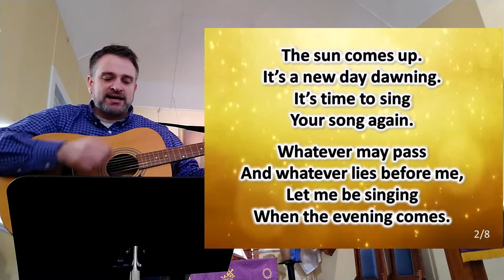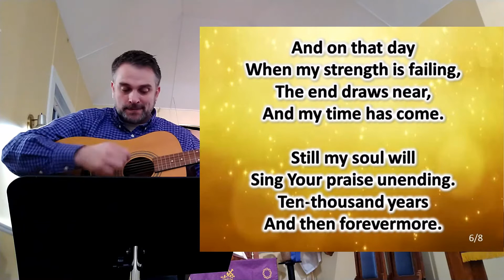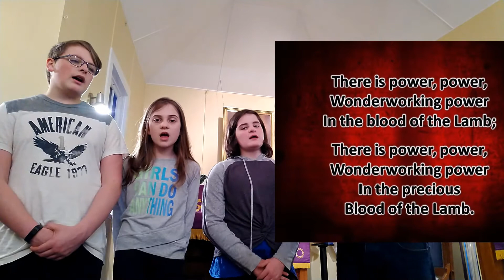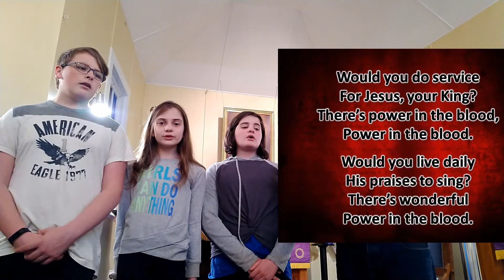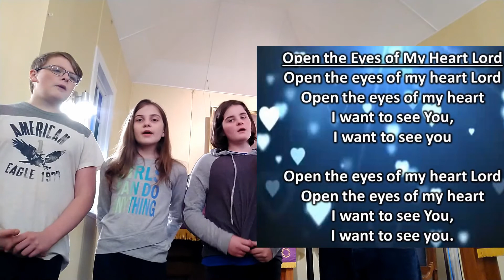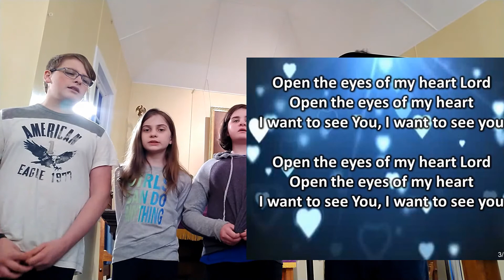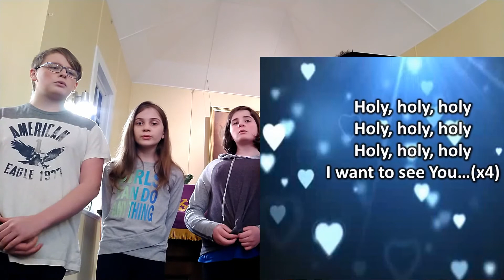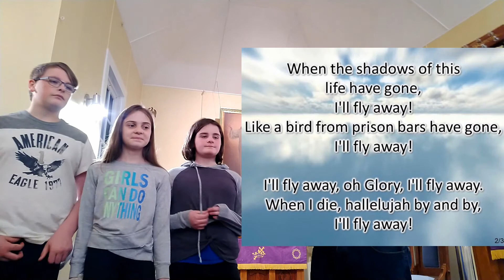Praise and worship 1st Sunday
Just because we can't sing in church, doesn't mean we can't sing together!  How about some praise and worship to start out this day?!